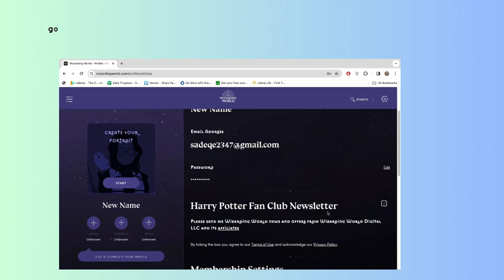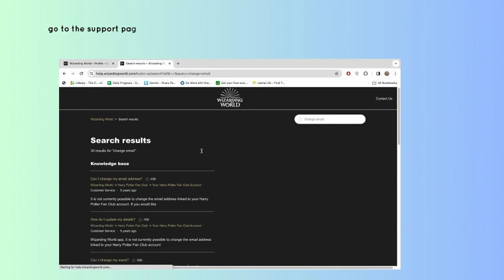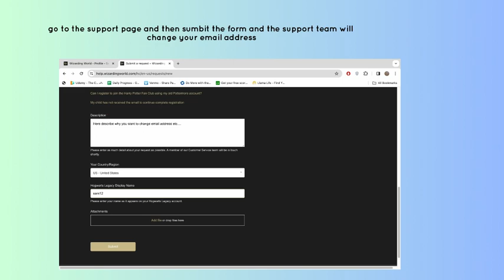How to Change Email In Wizarding World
In this video, you will learn how to Change Email In Wizarding World.